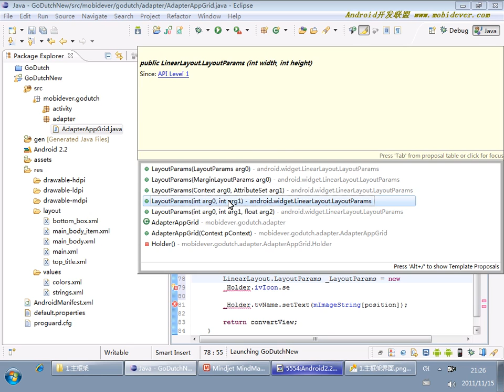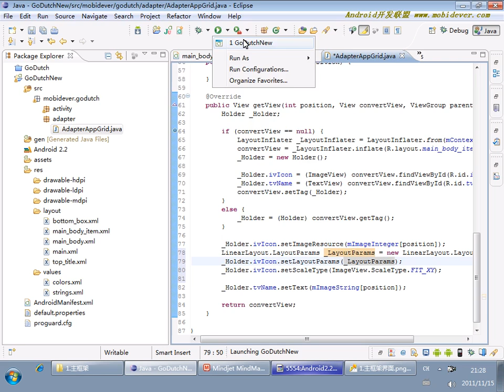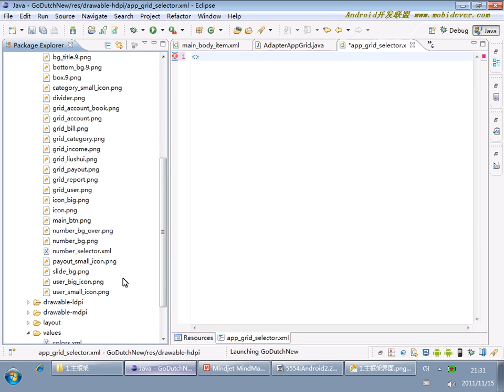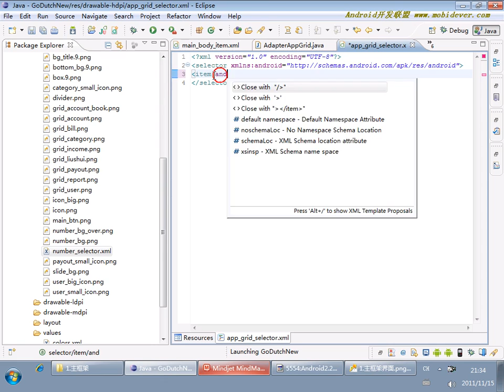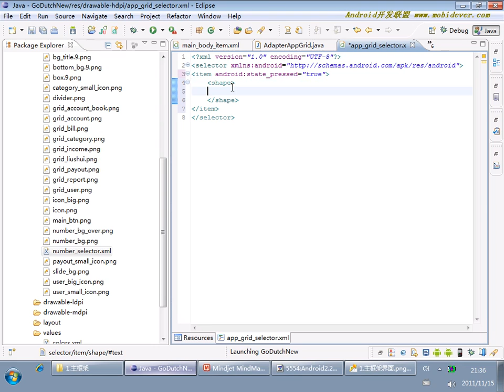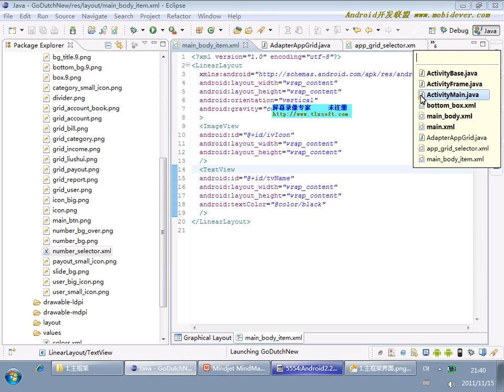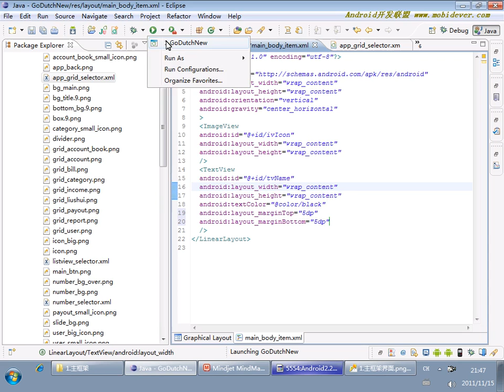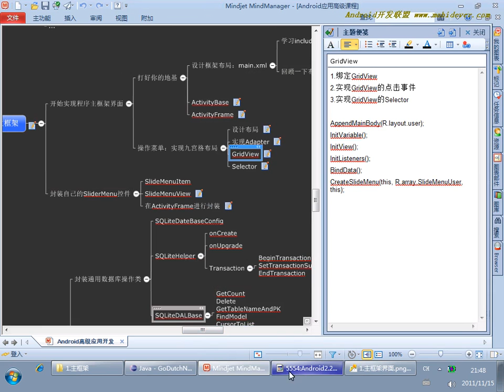Android 项目实战一：AA小助手 11 11 AA小助手项目11 Selector